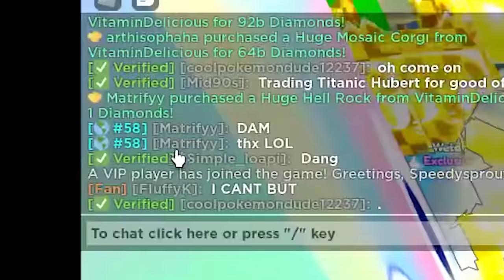I Got Titanic Nightmare Cat 😊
It is time to return to Pet Simulator X because it's been about a month since I got the titanic Capybara. So now I will get the next titanic to add to my army